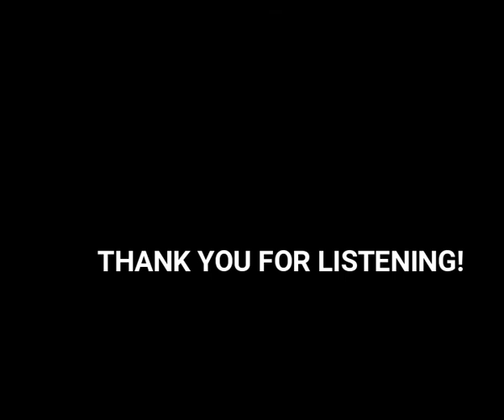30 MINUTES DISTORTED PIANO JAZZ INSTRUMENTAL| PIANO JAZZ IN 432hz